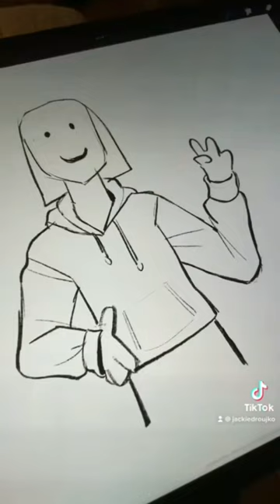How 2 draw sweater